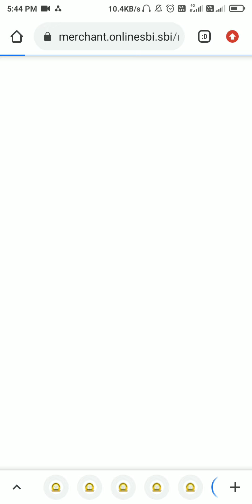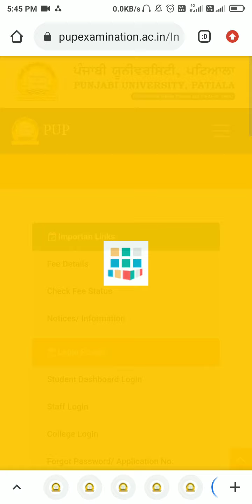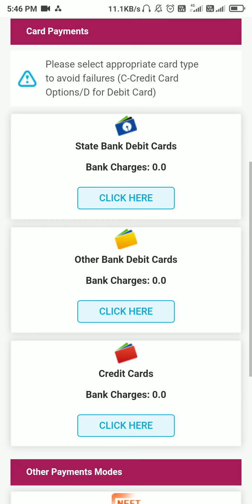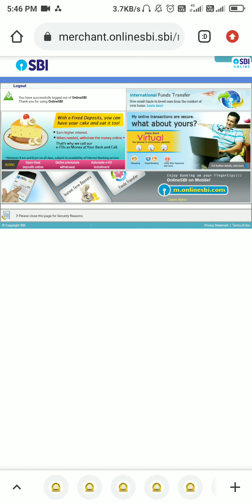How to pay Dec 2021 Exam Fees online pay fees debit card Net banking Punjabi University pupexams